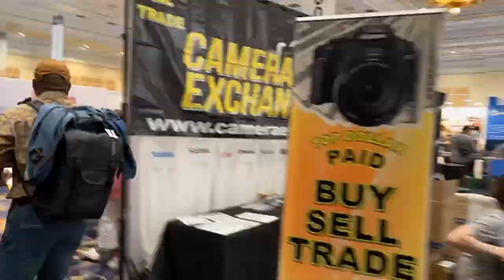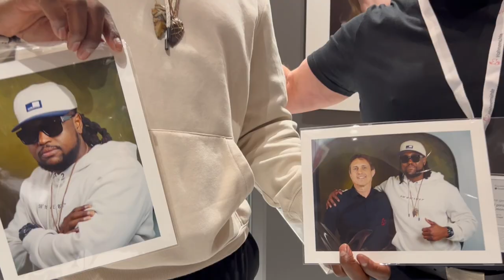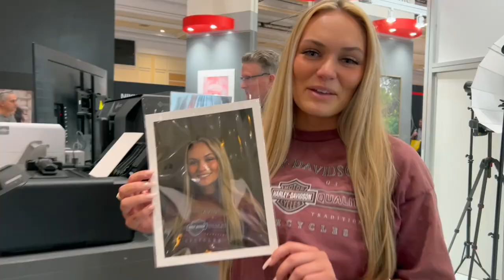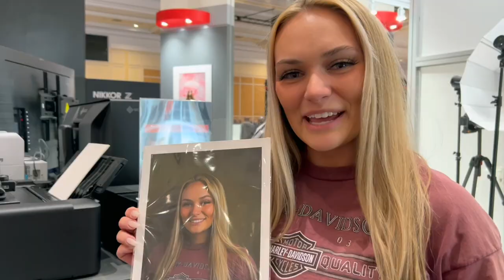WPPI Las Vegas 7-9 March 2023, Hahnemühle Rory Lewis Photographer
Thank you to Hahnemühle for inviting us to represent them at the WPPI Las Vegas 2023. It was a very enjoyable three days meeting new faces and reconnecting with old ones.

WPPI Las Vegas offers everything any photographer, enthusiast or pro could possibly dream of; from the latest kit by leading brands to inspiring talks and demos from some of the best names in the industry.

Representing Hahnemühle and aided by my wife & Production Manager Alexandra. We demonstrated to visitors how to shoot, edit and print on  Epson & Canon printers, utilising an Eizo monitor and a studio setting created as part of Hahnemühle stand.

We also had the opportunity to capture these portraits with the new Hasselblad X1D II 50C and the lastest Profoto A2 Lighting equipment with Manfrotto Backdrops & Accessories.

I was also invited to speak with a talk entitled from Portrait to Print. Delving into the business of portraiture, offering tips. From how I get  famous subjects to relax, lighting and backgrounds and my preferred printing papers.